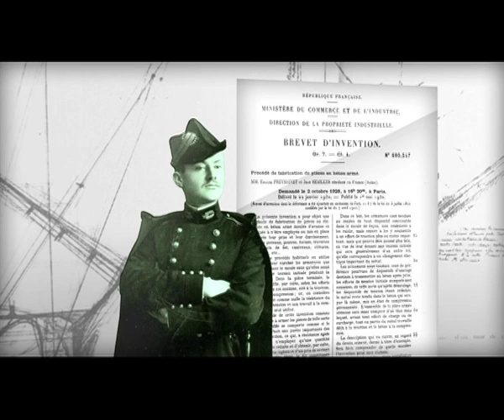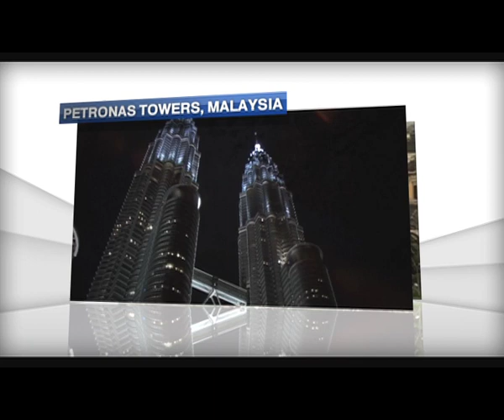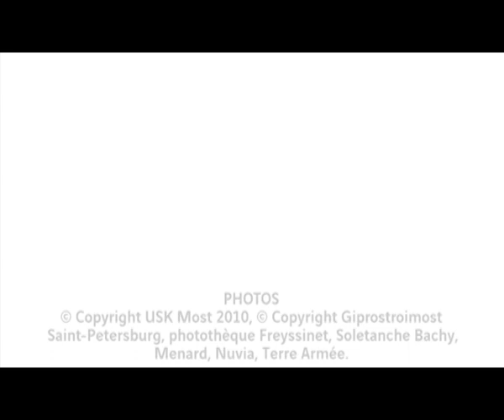History of Soletanche - Freyssinet - 06.2012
Historia powstawania grupy Soletanche Freyssinet